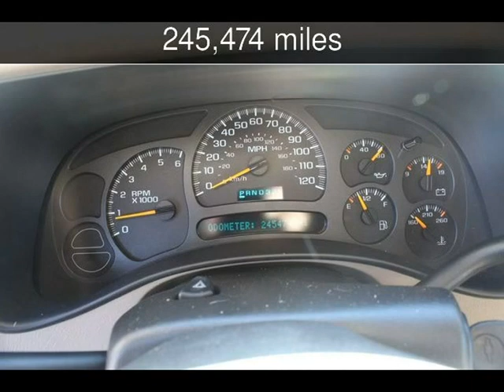2005 Chevrolet Suburban LT Used Cars - Harwood,MD - 2019-10-24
See more details about this used car This 2005 Chevrolet Suburban LT with 245,474 miles is for sale at South County Public Auto Auction.